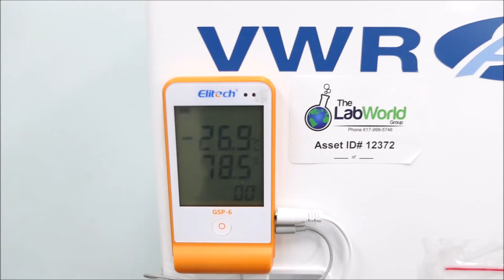Undercounter -30C Lab Freezer for sale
Undercounter -30C Lab Freezer is available from The Lab World Group.